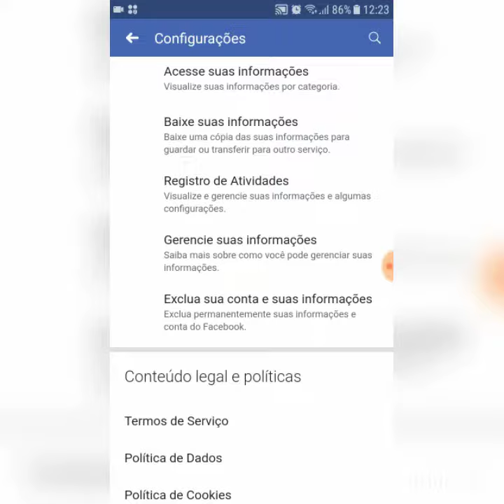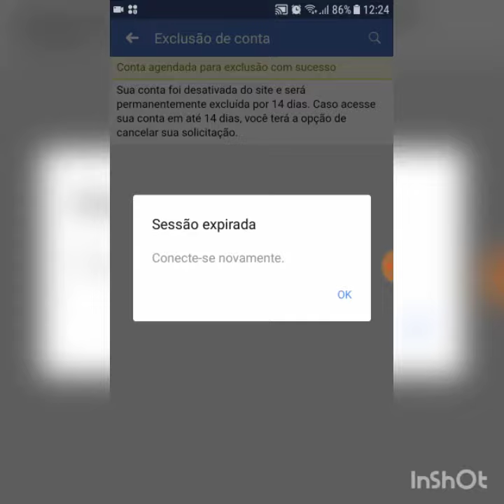Como Desativar e Excluir conta Facebook pelo Celular 2020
🔔Ative o Sino para não Perder Video🔔